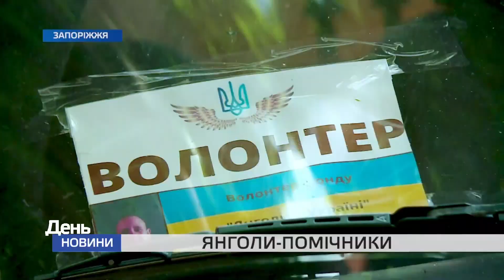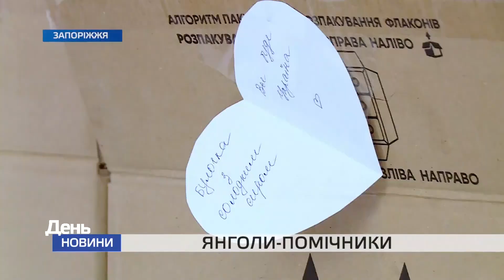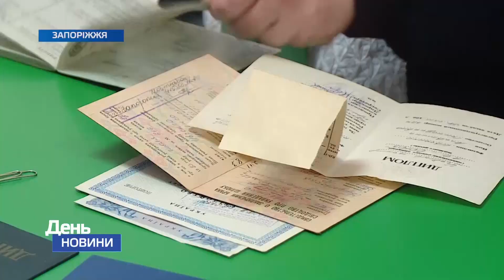День Новини TV5 від 24 05 2022 11:00